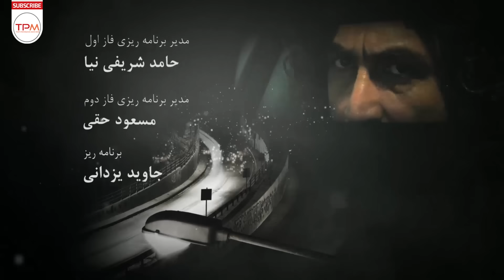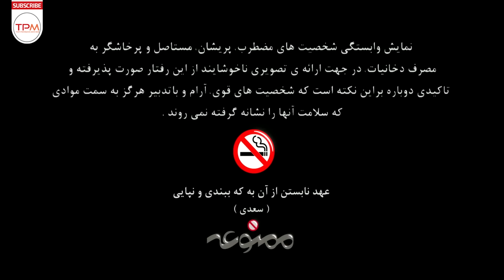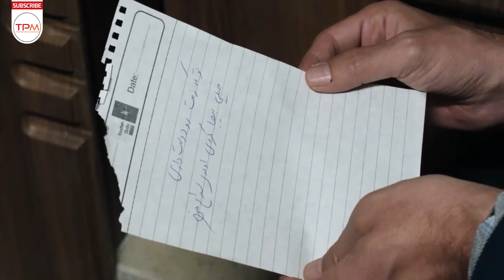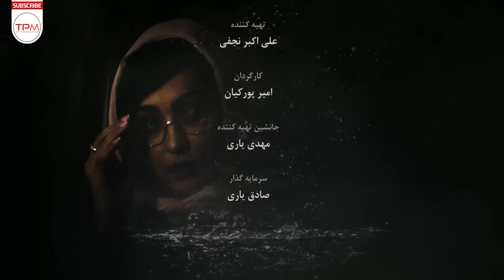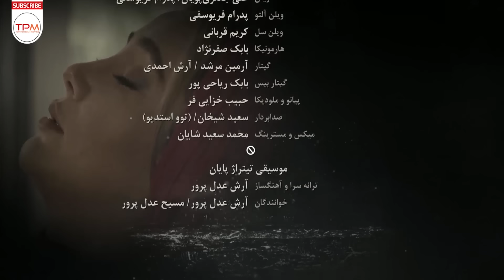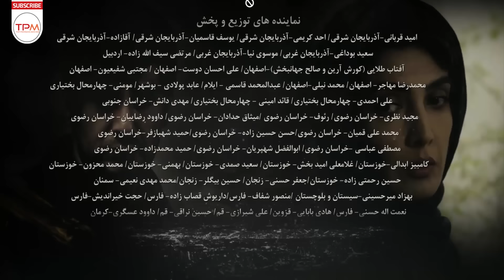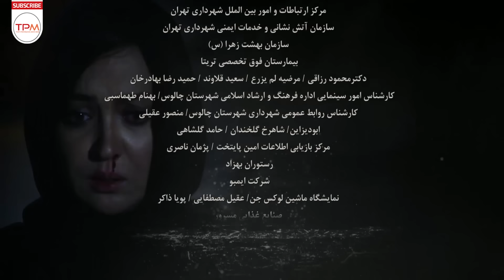نیکی کریمی، امیر جعفری و فاطمه گودرزی در قسمت 5 سریال ممنوعه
خلاصه قسمت پنجم سریال ممنوعه: ترانه برای ترساندن برکه سوقصدی نمایشی ترتیب می دهد و زمانی که سامی از این جریان با خبر می شود به سراغ ترانه می رود و او را تهدید می کند تا دست از سر برکه بردارد و از طرفی سامی با پدر خود (تجنگی) روبرو می شود تا از او بخواهد با ازدواجش موافقت کند اما ...

🔸ممنوعه داستان سه نسل را به صورت همزمان و پیوسته روایت میکند، از دغدغه های امروز جوانان تا آسیب مسائل روز خانوادگی و اجتماعی…

خلاصه سریال ایرانی ممنوعه 👆👆👆👆
سریال درام و اجتماعی ممنوعه قسمت 5 | Mamnoe persian series

About iranian series Forbidden
Manbaneh tells the story of three generations simultaneously and continuously, from the concerns of today's youth to the damage of family and social issues...
عوامل سریال ایرانی ممنوعه
کارگردان: امیر پورکیان
نویسنده: علی اصغری، مهرداد کوروش‌نیا
تهیه‌کننده: علی‌اکبر قائنی نجفی
تاریخ انتشار: 1397
بازیگران سریال درام و جذاب ممنوعه
میلاد کی‌مرام
نیکی کریمی
آتیلا پسیانی
امیر جعفری
هادی حجازی‌فر
امیرحسین آرمان
بهاره افشاری
نیما شعبان‌نژاد
پژمان بازغی
لیلا زارع
الهه حصاری
خاطره اسدی
آناهیتا درگاهی
مجید مظفری
فاطمه گودرزی
علیرضا استادی
شهرام قائدی